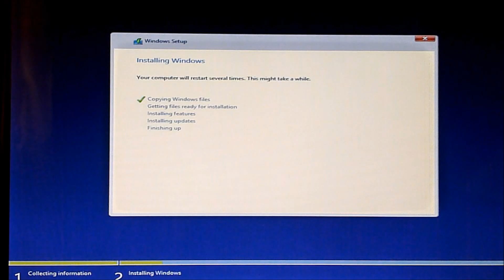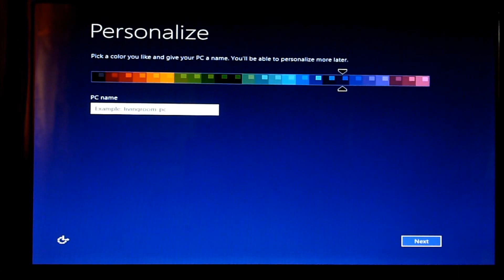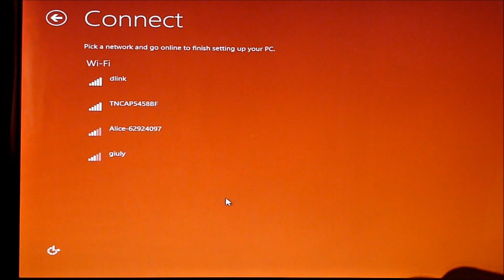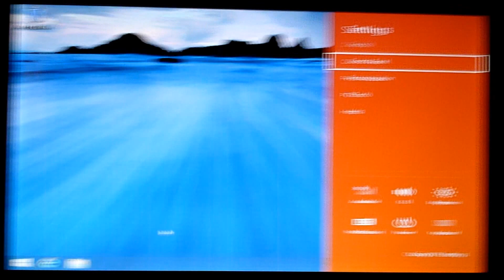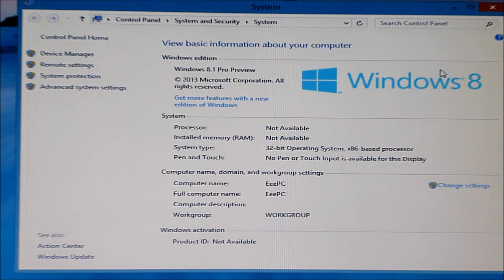[GUIDA-NOOB ITA] Installare Windows 8.1 Preview su ASUS EeePC 1001HA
Windows 8.1 Preview, disponibile per Windows 8, Windows 8 Pro e Windows RT, è un'anteprima del grande aggiornamento gratuito che sarà rilasciato prima della fine dell'anno per tutti i device con gli OS sovra citati. Questa release introduce centinaia di novità, ma soprattutto una notevolmente migliorata esperienza utente nell'interfaccia Modern UI.

Anche in questo caso, ho installato il Sistema in Dual-Boot con Windows XP, prova che le versioni superiori di Windows XP non snobbino i vecchi sistemi operativi Microsoft (mentre accade il contrario se effettuiamo l'operazione in maniera viceversa).

Ho più che altro voluto testare Win 8.1 su questa macchina un attimo per vedere se gode di qualche miglioria il SO e se questo hardware è supportato.

IMPORTANTE: Attivate il Sistema con la seguente Product Key: NTTX3-RV7VB-T7X7F-WQYYY-9Y92F